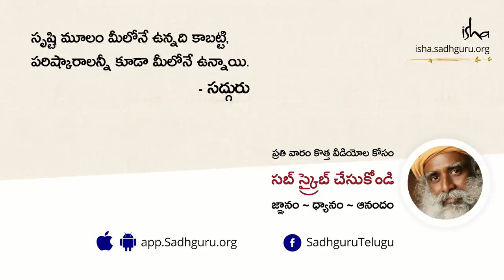సినిమాల కారణంగా పిల్లలు చెడిపోతున్నారా? Touched By Life, Not Bored by Overload | Sadhguru Telugu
ప్రఖ్యాత నటి జూహిచావ్లా ఇంకా సద్గురుల మధ్య జరిగిన సంభాషణలో, యువతరం వినియోగించే మీడియా గురించి జూహిచావ్లా ఆందోళన వ్యక్తం  చేశారు. దానికి సద్గురు ఎలా స్పందించారో చూడండి.